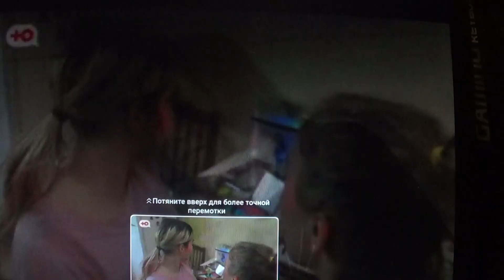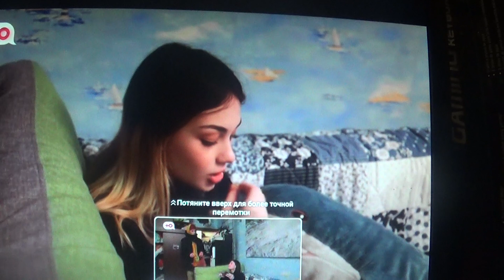Мудрость бабушки помогла Кристине из Саннкт-Петербурга